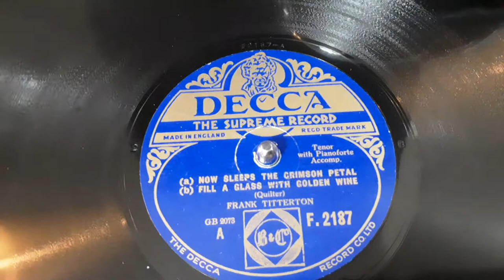Now Sleeps The Crimson Petal - Golden Wine Frank Titterton Tenor 78 rpm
Heres Now Sleeps The Crimson Petal a poem by Alfred Lord Tennyson & Fill A Glass With Golden Wine a Poem by William Ernest Henley sung by the tenor Frank Titterton from a  78 rpm shellac record